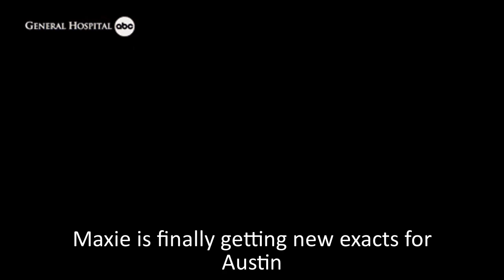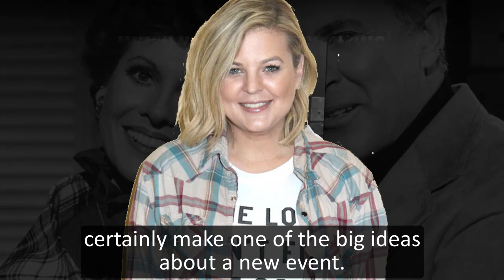Full - General Hospital Spoilers for Wednesday, October 26 | GH Spoilers 10/26/2021